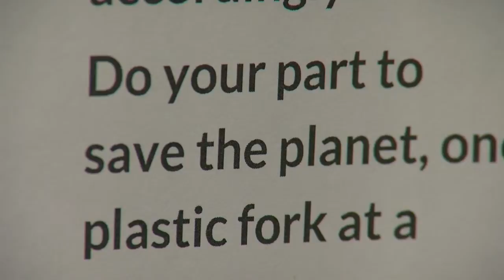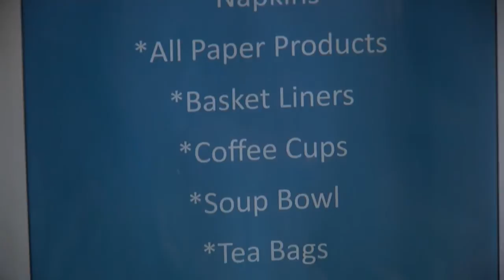Silverware at St. Norbert